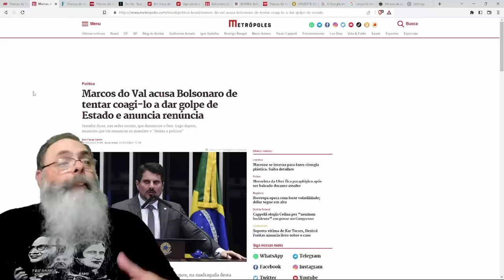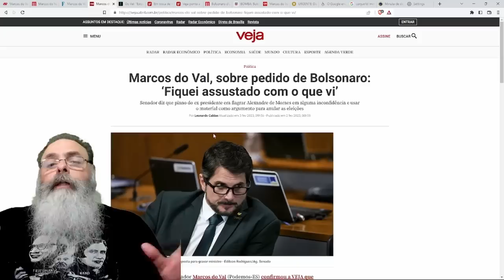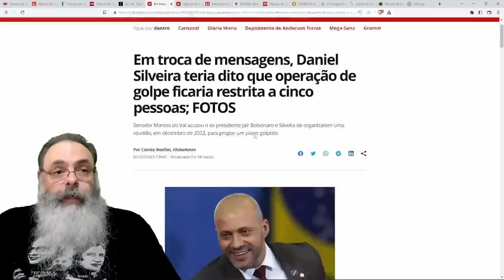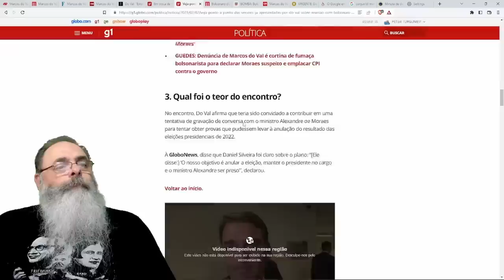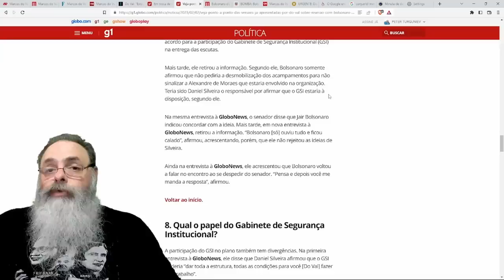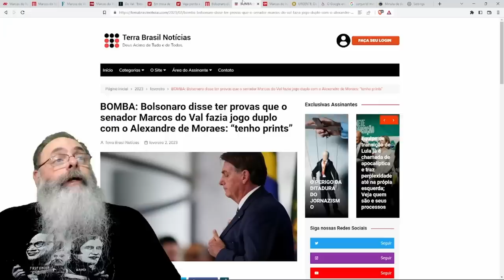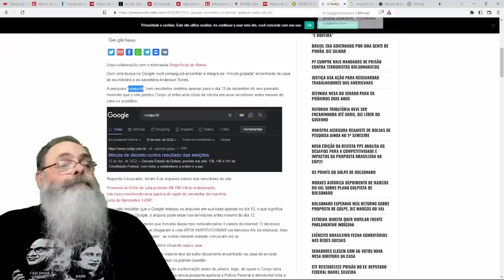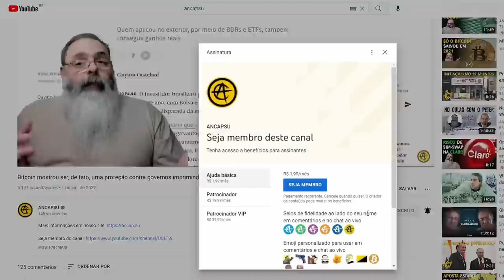SENADOR VOLTA ATRÁS em DEPOIMENTO À VEJA livrando BOLSONARO de ACUSAÇÕES mas GERANDO grande CONFUSÃO